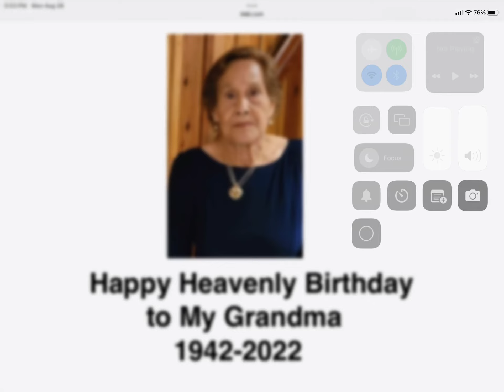Happy Heavenly Birthday to My Grandma